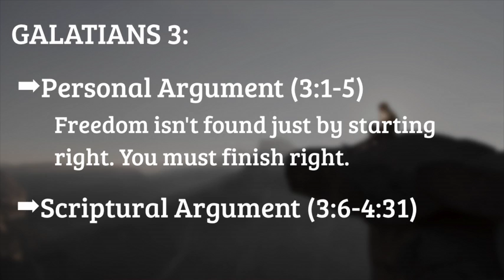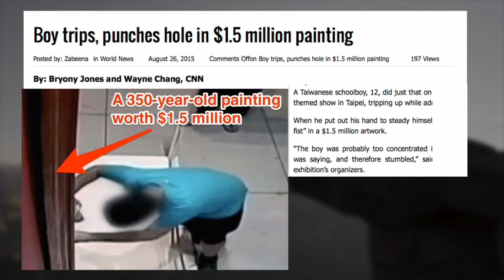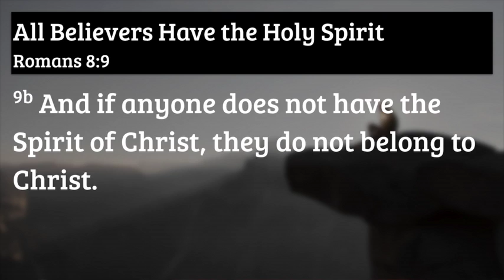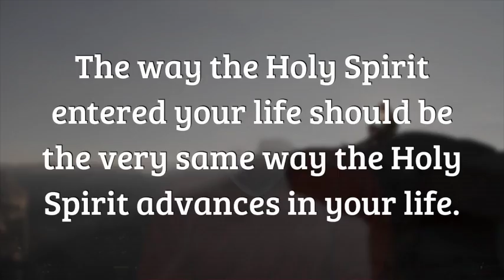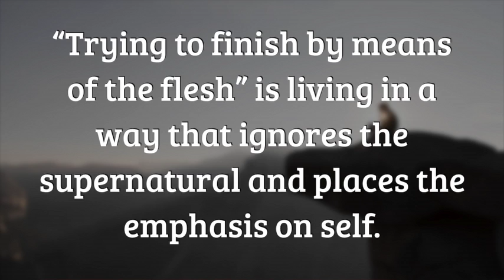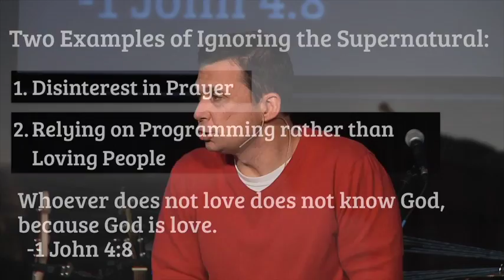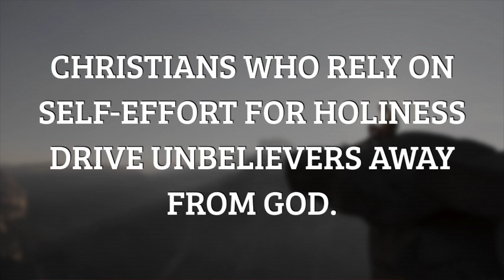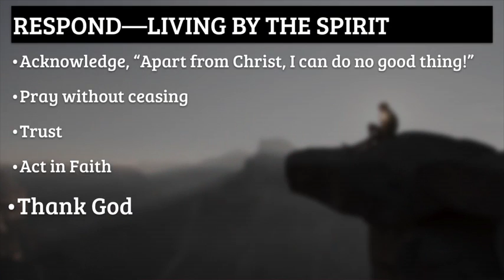February 7th, 2016 - Freedom - Week 5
Freedom isn't found just by starting right. You must finish right.